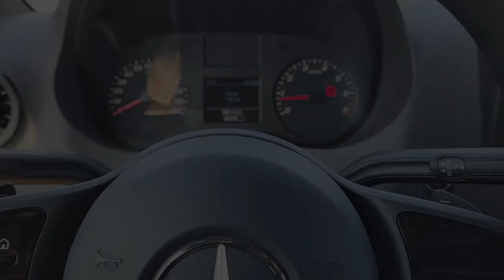2022 Mercedes-Benz Sprinter_2500 Austin, Round Rock, Cedar Park, Plugerville, Hornsby Bend C921498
Arctic White Used 2022 Mercedes-Benz Sprinter_2500 available in 501 E. Koenig Lane, Austin, Texas at Leif Johnson Ford. Servicing the Austin, Round Rock, Cedar Park, Plugerville, Hornsby Bend, area.

Leif Johnson Ford
501 E Koenig Ln

Simple Easy and Fast...that is our goal for every purchase at Leif Johnson Ford. No hassle pricing 7 day money back promise a totally transparent purchase experience...get all that and more when you see the Leif Johnson difference. Ask us about purchasing this vehicle without ever visiting the dealership! Clean CARFAX. 2022 Mercedes-Benz Sprinter 2500 White RWD 9-Speed Manual 3D Cargo Van 2.0L I4 Turbocharged 9-Speed Manual RWD White Cloth. CALL OR COME BY TODAY.